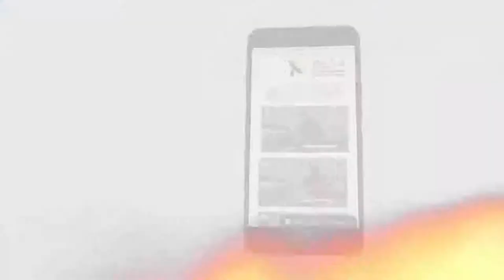448 ما المقصود بأن الإنسان المؤمن يعمل أعمال أعظم من أعمال المسيح؟